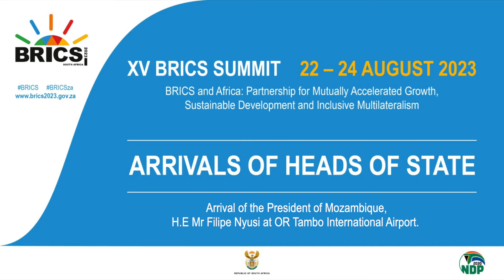Arrival of the President of Mozambique, H E Mr Filipe Nyusi at OR Tambo International Airport